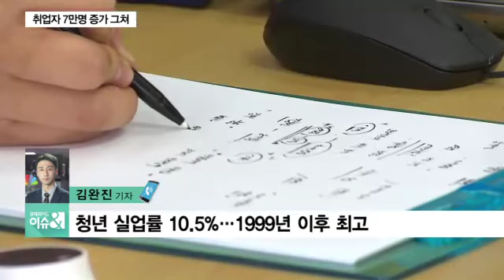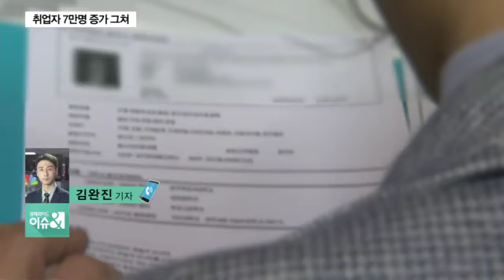취업자 증가 7만명대 ‘고용쇼크’…8년 4개월 만에 최악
극심한 실업난에 지난달 취업자 증가수가 7만명대에 그치며 10만명 선이 무너졌습니다.